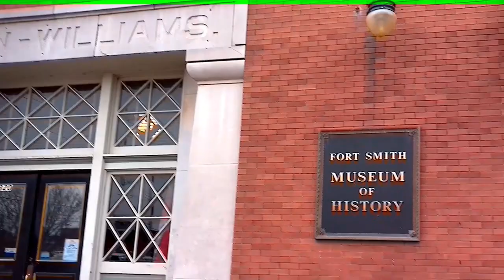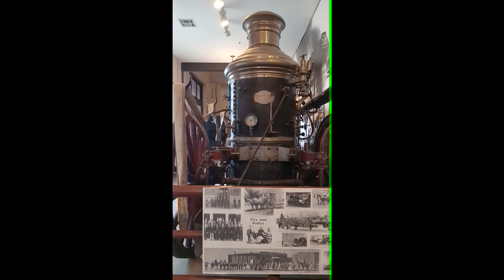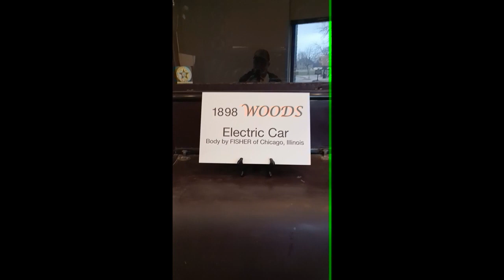Fort Smith Museum Of History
family, fun, museum, family time,